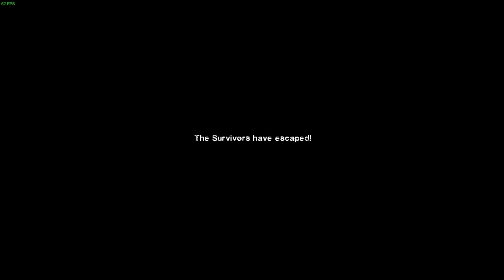ALARM DIMANA-MANA - LEFT 4 DEAD 2